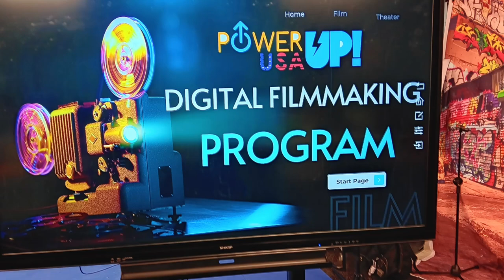Digital Film Camp Summer 23 Photo Montage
Power Up USA one week Film Camp - Photo montaze at  the ImaginOn: The Joe & Joan Martin Center